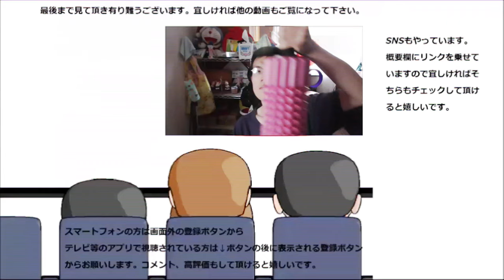生地がサクサクのミスドのパイとココナツチョコがリニューアルされたので食べてみた。やっぱりこういうのが一番いい~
ミスドのパイがリニューアルされていたので同じくリニューアルされたココナツチョコと一緒に食べてみました。
前回と似ている様で前回と違う！！
贈り物は此方まで↓
〒153-0042